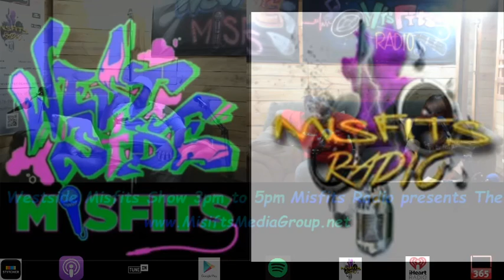Misfits Radio presents Westside Misfits Radio Show 12-29-2019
On this episode this was the end of the year show and we had a blast! We talked about every thing and anything. Watch and listen to all the live streams via Misfits Radio powered by Live 365 and on YouTube powered by Misfits Media Group.